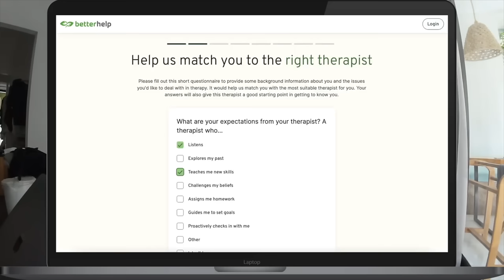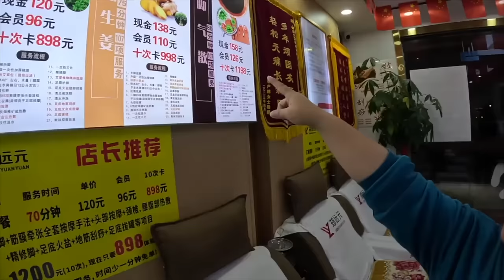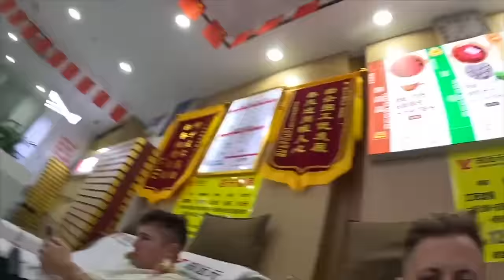Inside the Fake Paris Ghost City in China 🇨🇳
Many of you may not know but there is a replica of the French capital, Paris, located in the suburban area of Shanghai, China. @worldnomac , @GoWithAli and I decided to check out this phenomenon, which is is part of a broader trend in China where developers construct replicas of famous international landmarks or cities. These replicas aim to provide a taste of foreign cultures and attract tourists without requiring them to travel to the actual destinations. Today, the boys and I sneak our way inside to show you what's inside of Shanghai's fake Paris.

Chapters:
0:00 Bonjour! We break into China's bizarre Paris!
6:00 This Eiffel Tower is made in China
7:47 Talking to the visitors
10:06 Friendly hotdog vendor thinks I'm a movie star
13:29 Crazy full body massage with the boys
21:00 Night aerobics in fake Paris